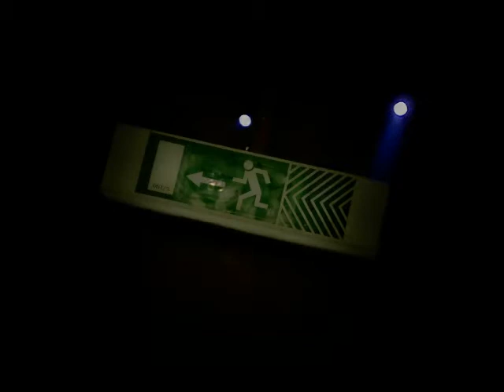TNT! TOUR 2008 - Dynamite Deluxe, D-Flame & DJ Haitan Star LIVE! im Kassablanca, Jena.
TNT! TOUR 2008 - Dynamite Deluxe, D-Flame & DJ Haitan Star aka Torch am 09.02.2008 im Kassablanca in Jena. AIGHT!